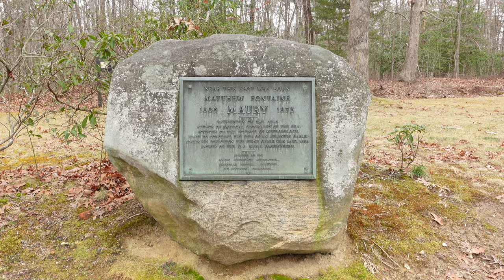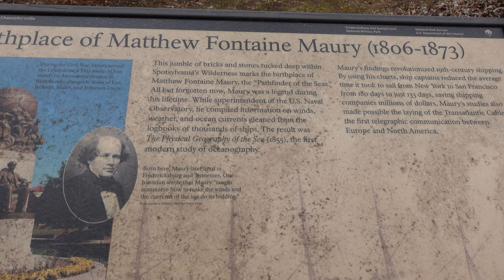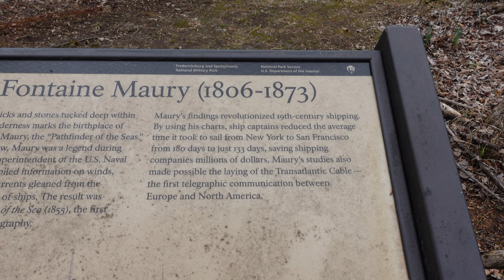Remains of the MAURY HOUSE (Mathew Fontaine Maury's Birthplace) - Spotsylvania, VA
Known as the "Pathfinder of the Seas" Matthew Maury was an Oceanographer who wrote the first accurate map of ocean currents. He was also a Naval Officer and Meteorologist.

      Thornburg, VA 22565